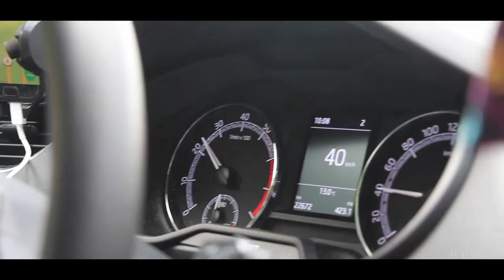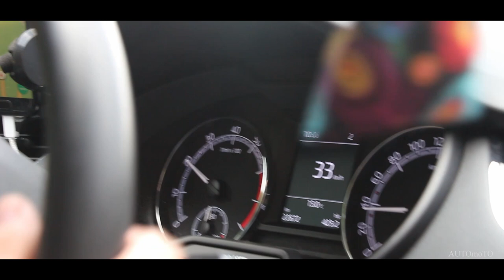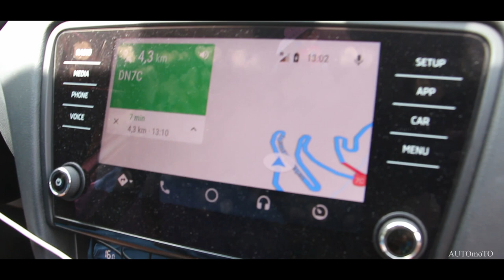Trasa Transfogarska okiem pasażera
Zapraszam na relację z Trasy Transfogarskiej z perspektywy pasażera!